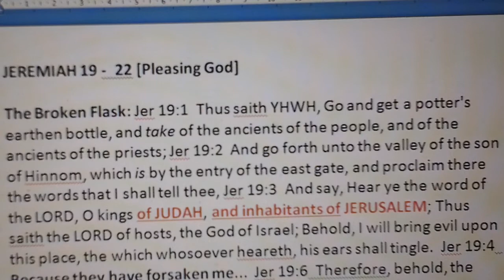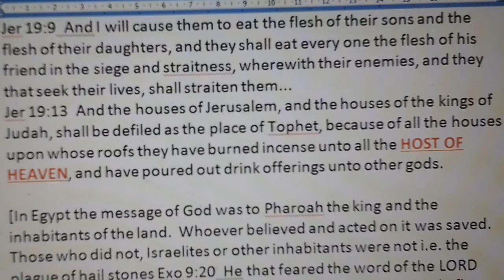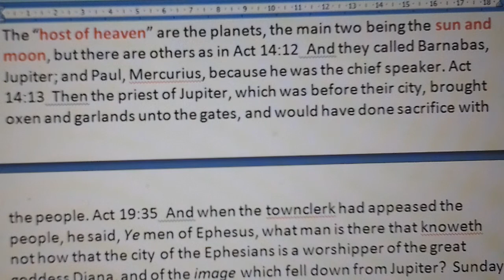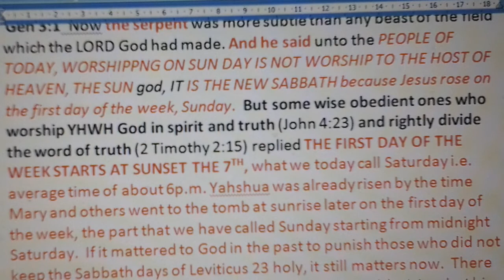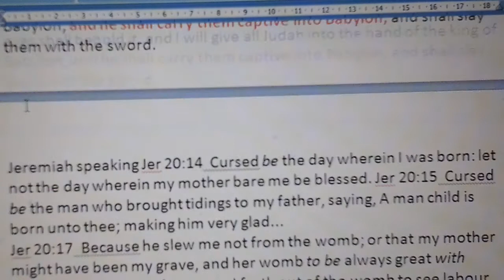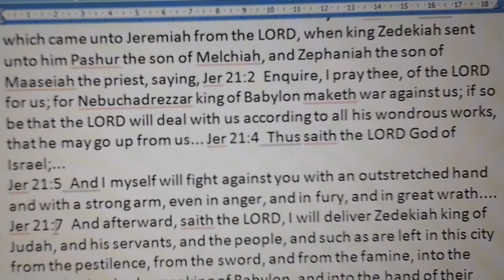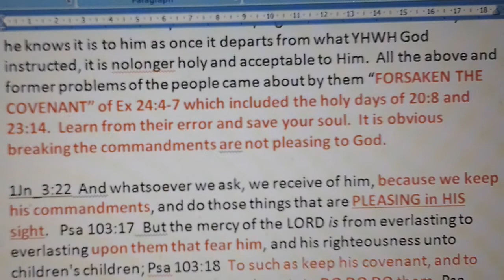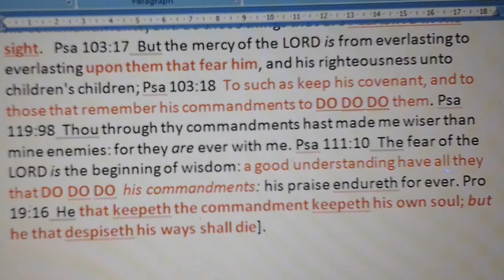Jeremiah 19 - 22 Pleasing God.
Salvation points as Jer 22:8  And many nations shall pass by this city, and they shall say every man to his neighbour, Wherefore hath the LORD done thus unto this great city? Jer 22:9  Then they shall answer, Because they have FORSAKEN THE COVENANT OF YHWH their God, and worshipped other gods, and served them...